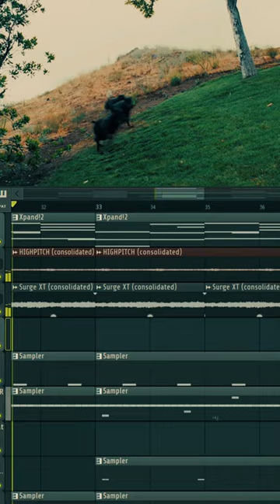HEAT - Making Beats for Travis Scott x Future in FL Studio: (FREE) Dark Trap Type Beat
“BARCELONA” prod. JXSHUADVVID

Emin, 152 bpm

Notes 🗒️:

Began with a synth bass in surge XT. This is a free and powerful synthesizer. Would def rec adding to your toolkit. Synth basses, pads, leads, plucks - all in there. Has an effect rack as well

We moved on to a pad in xpand. Xpand is definitely a favorite. Quick, efficient, and processing after inputting a melody sounds strong

We took that pad, cloned it, and then put it at 50% on the time multiplier

We added another synth

We added a koto as a light counter texture

Drums include a closed hi hat, clap, counter snare, open hi hat, rack kick, spinz 808

Ran the drums decently hard into the clipper. Wouldn’t forget to use the boost feature in the sampler

Tips and tutorial meant for anyone looking to make beats inside of fl studio including music producers, beatmakers, songwriters, sound designers, loopmakers